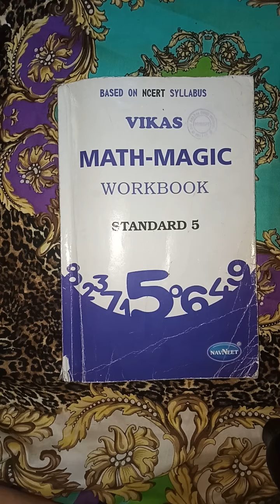Std-5/Sub-Maths/English Medium/Chapter-3/How Many Squares?(part-3)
NCRT SELABURE

Maths Magic

Chapter-3